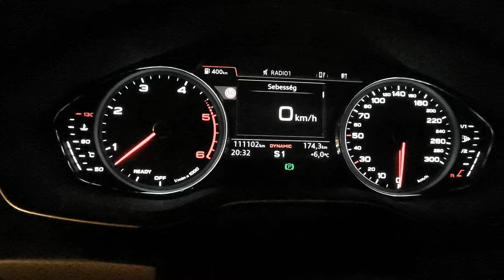Audi A5 3.0 TDI Quattro S-tronic 218 PS Acceleration I 2017 I #64